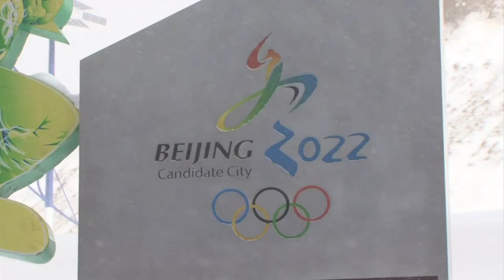China has mountains to climb with Winter Olympics 2022 bid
A barren mountainside marks where China hopes ski jumpers will vault to glory at the Winter Olympics, representing the giant leap the country must make to stage the 2022 Games.